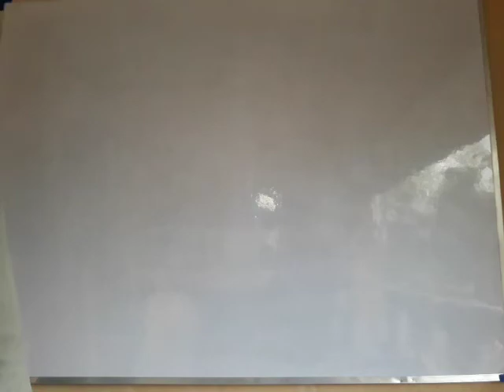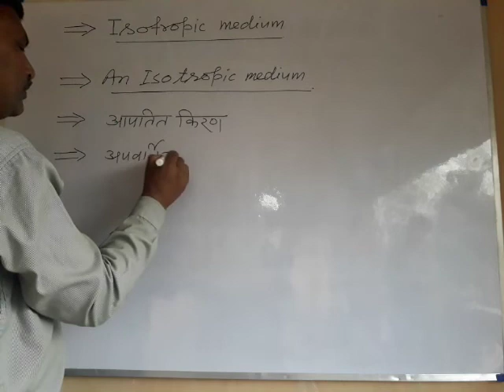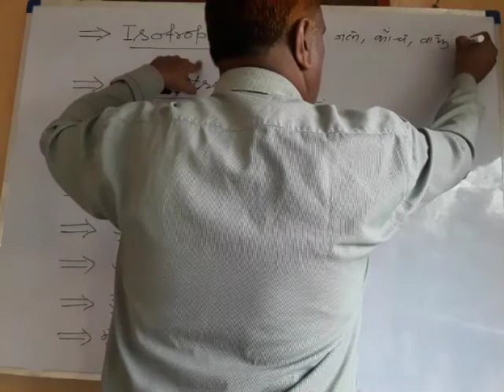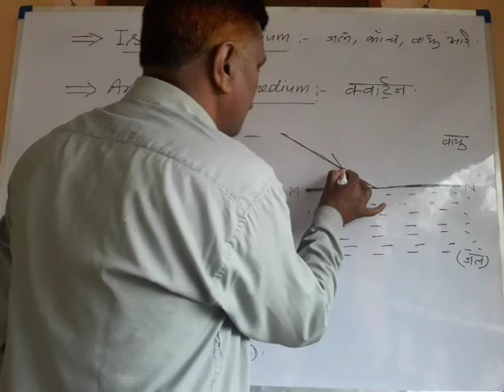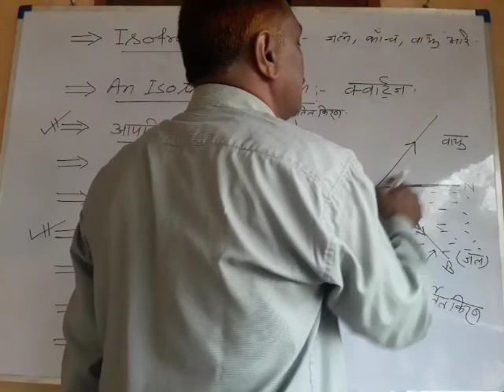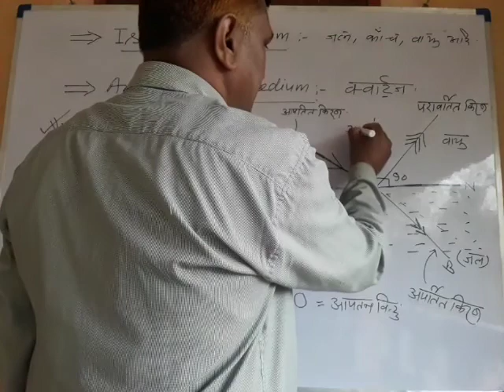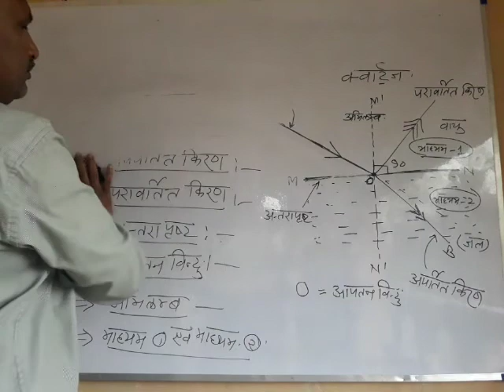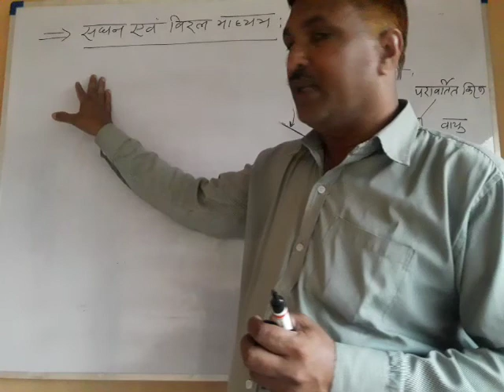Physics class..10 hindi medium topic ...Light part..3